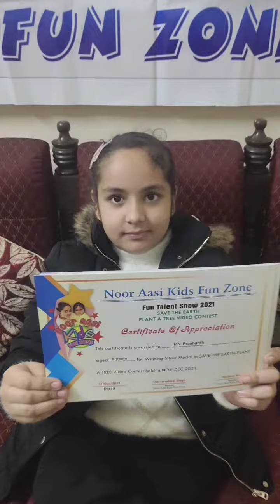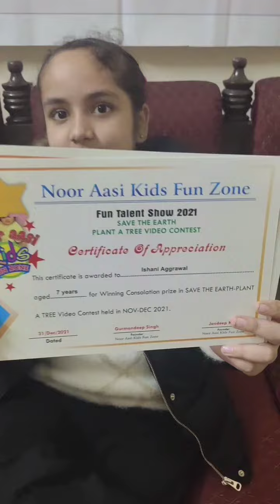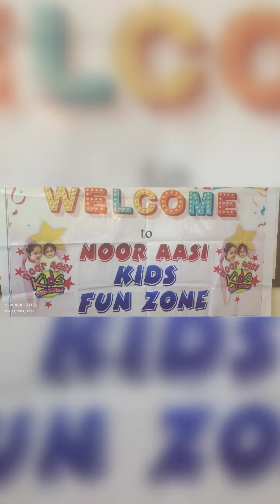Winners🏆SAVE THE EARTH-PLANT A TREE VIDEO CONTEST NOV-DEC2021#happynewyear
Welcome to NOOR AASI KIDS FUN ZONE.

Share with your family and friends so that every child can get a chance to participate and explore their talent.